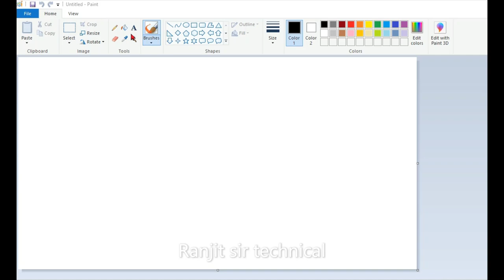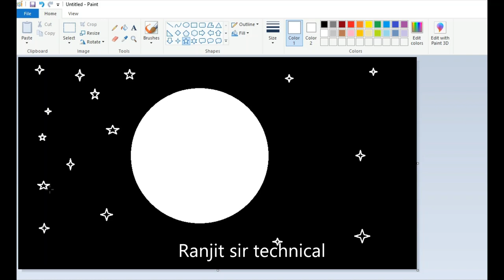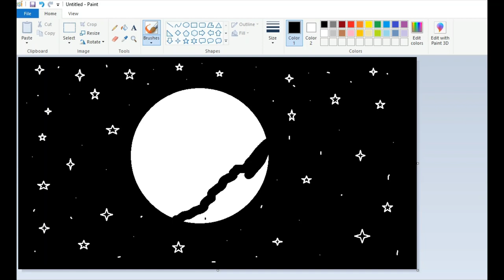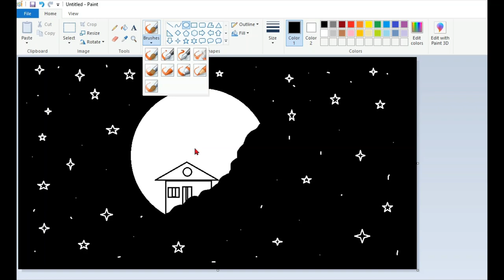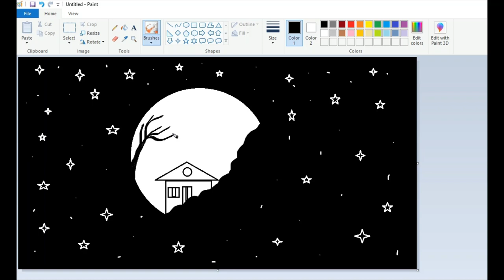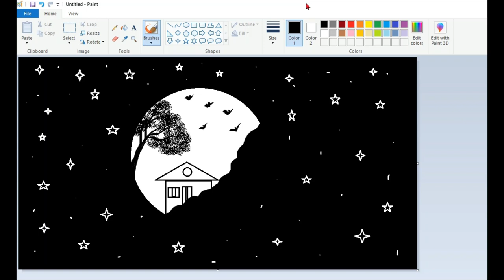paint moon का पेंटिंग केसे बनाए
पेंट करना सीखे रंजित sir technical से बहुत हे आसान तरीके सs